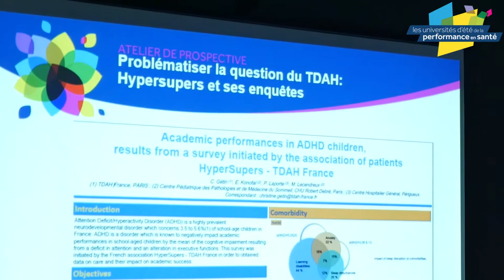L'expérience-patient est décisive pour la performance du système de santé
En quoi les usagers et les citoyens peuvent-ils contribuer à la performance du système de santé ?

Interview de Christian SAOUT, Madeleine AKRICH et Martine BUNGENER